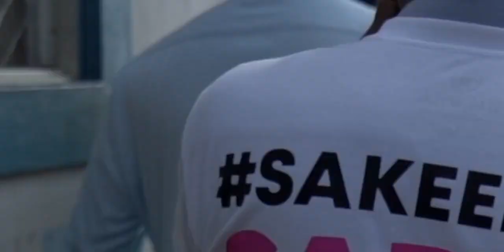Palestines Unyielding Spirit - Muiz Bukhary